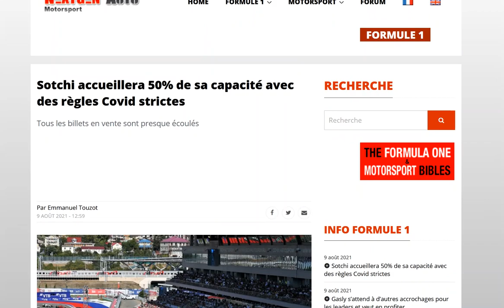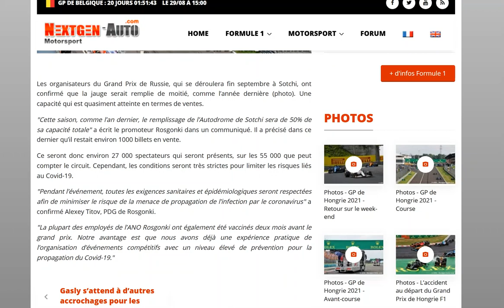Covid-19 : Sotchi accueillera la moitié des spectateurs possibles sur le circuit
Pas de pass sanitaire en Russie, pour l'instant...